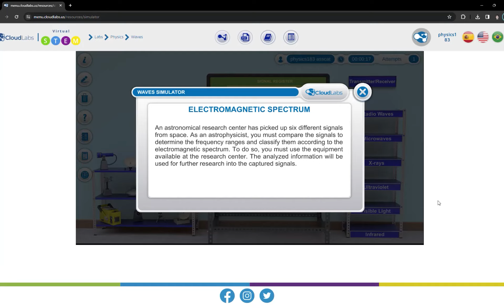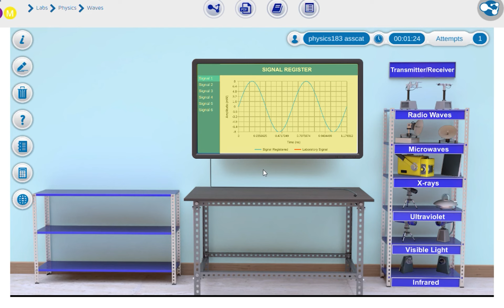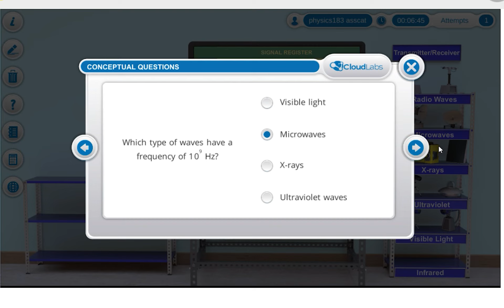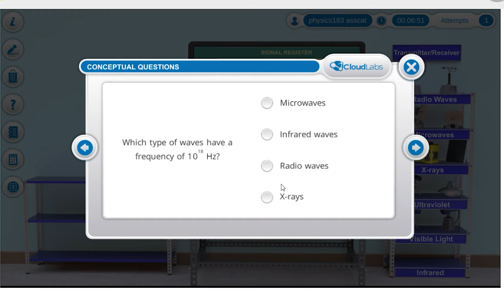CloudLabs | Physics| Waves | Electromagnetic Spectrum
The only purpose of this video is to help you guys.